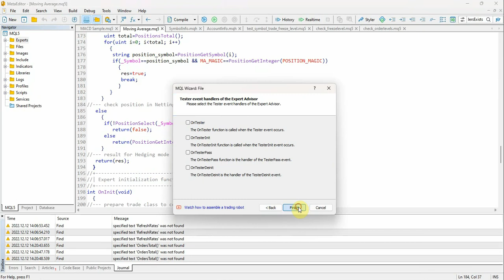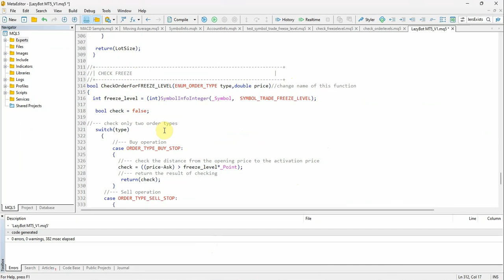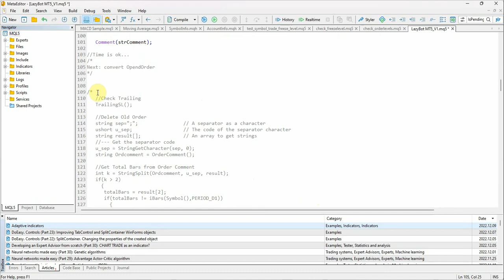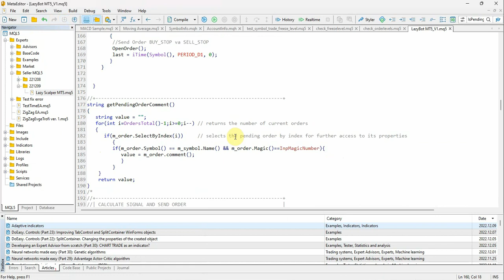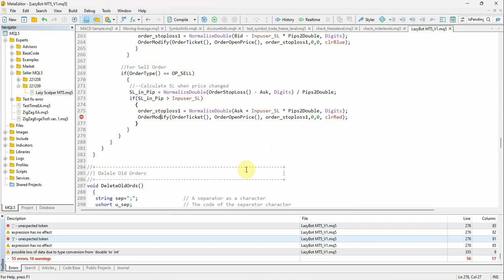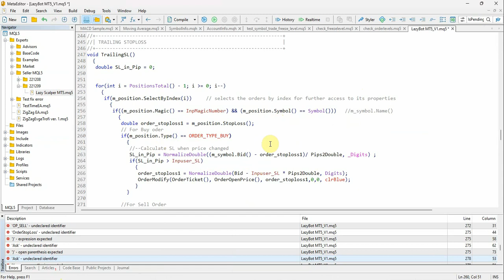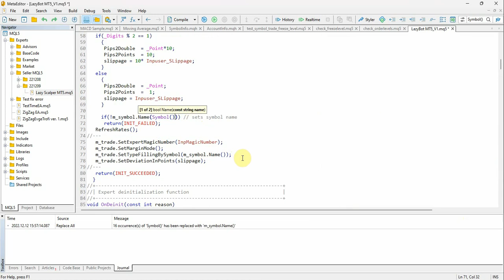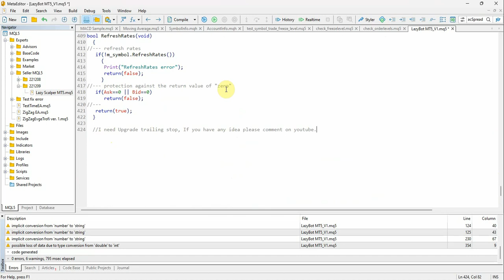Convert LazyBot MT4 to MT5 (coding)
Lazy Scalper is fully automated, It use stratery Breakout of Daily Bar, I tested for 3 Pair currency :
- Default setting is not sure the best, you can test for your parameter.
suggestion:
    Trading pairs : GBPUSD, EURUSD, XAUUSD.
    Timeframe    : D1
    Brokers         : Low Spread